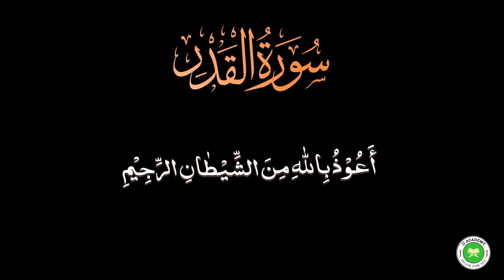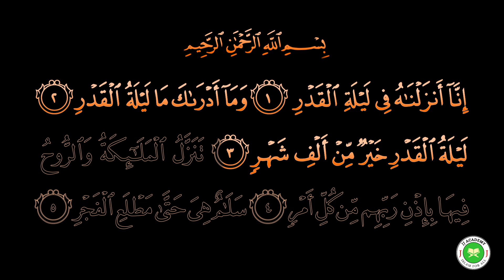Surah Al-Qadr Part 1 - JJ Academy (Ali Herico)